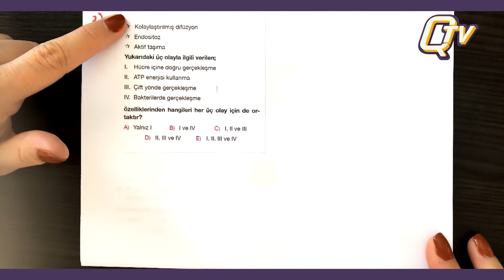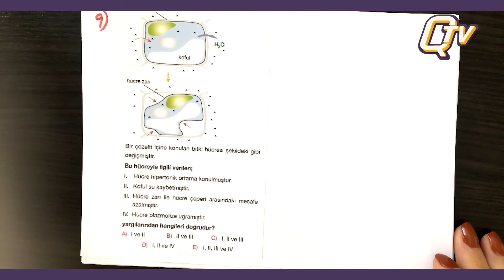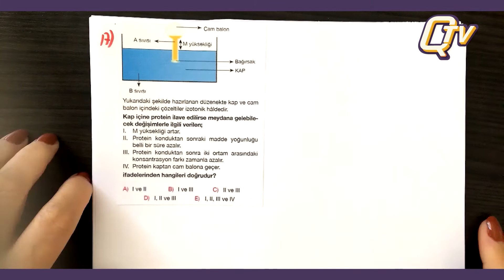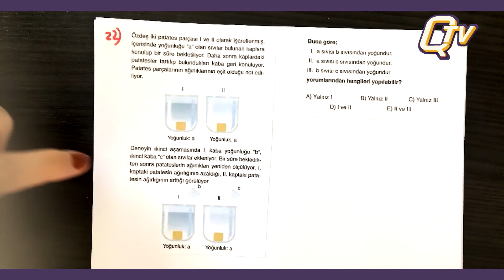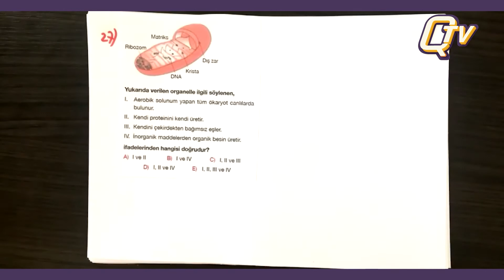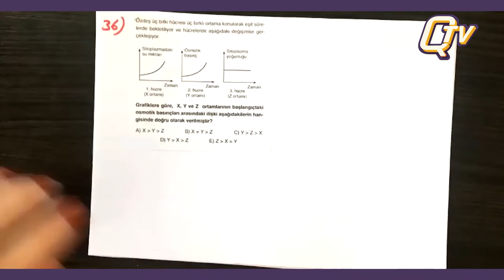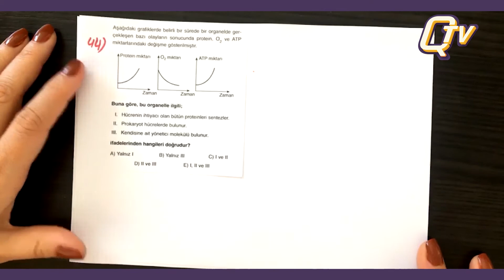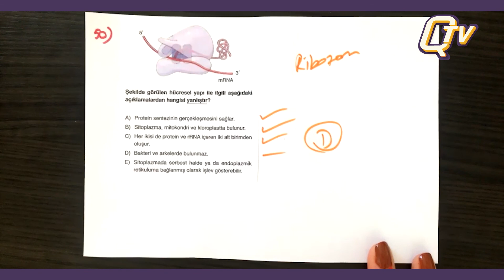Biyoloji Fasikül 12